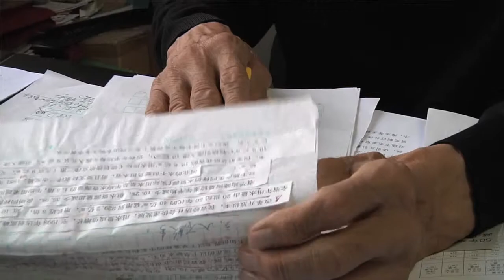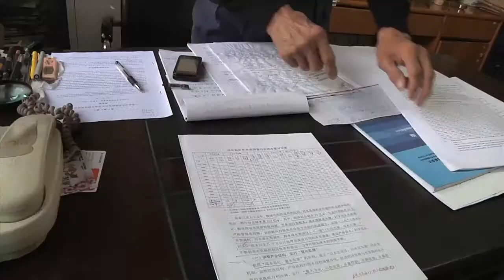Staying Afloat: Life on a Disappearing Lake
If you drive south from Beijing on the highways that cut across the North China Plain, some of the first things you notice are the invisible rivers. The road arcs upward above the cornfields and a sign insists you are crossing, "The Hancun River Bridge," "The Liuli River Bridge," "The Sha River Big Bridge," or "The Especially Big Bridge" over the Qin River. But on most drives, this information functions mainly as history. Underneath the bridges there is nothing but more corn, or a pile of dust shifting in the breeze.

Water supplies on the North China Plain, an area that is home to 200 million and produces more than half of China's grain, are among the scarcest per capita in the world. Centuries of damming and diversion for irrigation and flood control and recent decades of heavy industrial pollution have left the region parched on the surface and sinking deeper every year into the emptying aquifers beneath. China's leaders are racing to replenish the region with water from other parts of the country, but in the meantime the wells get deeper with every passing year.

Perhaps nowhere do the threats to the region's water supply appear more menacing than on Lake Baiyangdian, the massive wetland known as North China's kidney. In living memory, the lake teamed with fish, flushed pollutants from rivers that passed through it, and regulated the region's climate. Today, it is shrunken and poisoned, barely able to support the people and animals who live on its waters, let alone the country beyond.

In "Staying Afloat: Life on a Disappearing Lake," Chinese filmmakers Lynn Zhang and Shirley Han Ying train their camera on the people who have been both perpetrators and victims of Baiyangdian's decline. They show us not just how its current predicament came to pass, but also the urgency of making sure Baiyangdian does not follow the region's rivers into history.

—Susan Jakes